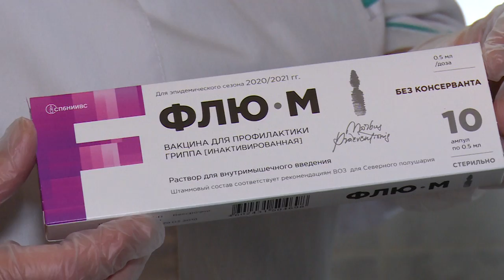Поликлиники ЩОБ первыми в Московской области получили вакцину против гриппа